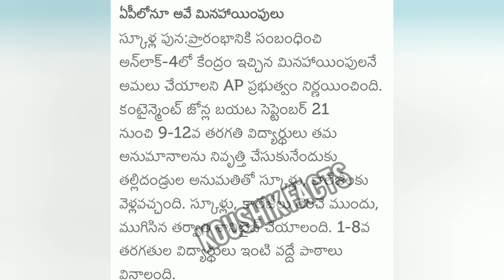Ap School Confirm Date||Ap School opening Date 2020||Koushik Facts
Please Like And To My channel For Latest education videos in telugu...